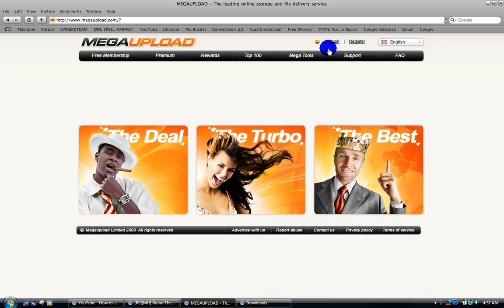MegaUpload Happy Hour!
TIME: 4:00 AM - 5:00 AM Enjoy Premium Free!!!